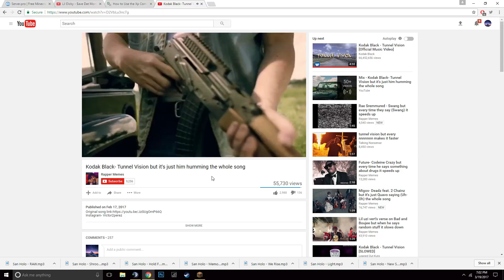Minecraft Piss Abouts / Minecraft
Social Medias Down below▼